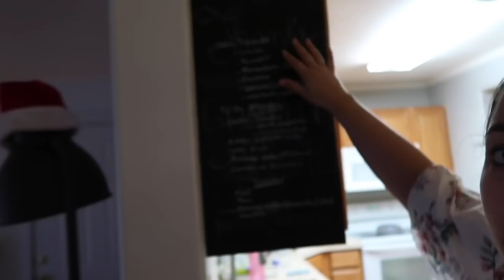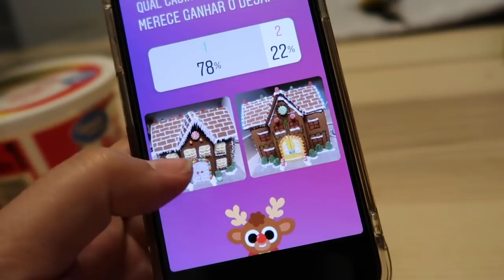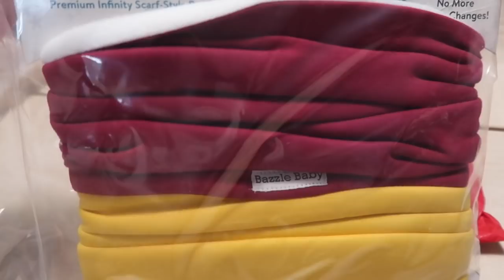Correria antes do natal